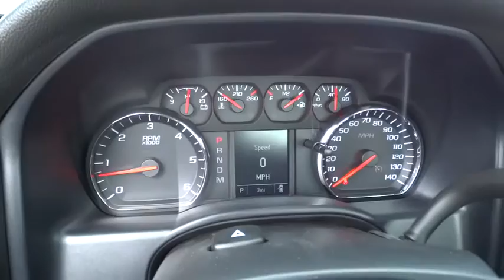2016 Chevrolet Silverado 1500 Carson City, Reno, Yerington, Northern Nevada, Elko, NV 16-1312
2016 Chevrolet Silverado 1500